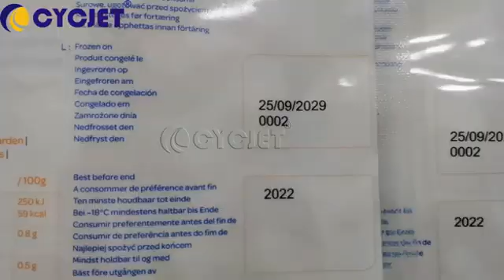How to Print Date on Seafood Packaging Bag by CYCJET High speed Online UV Inkjet Coding Machine